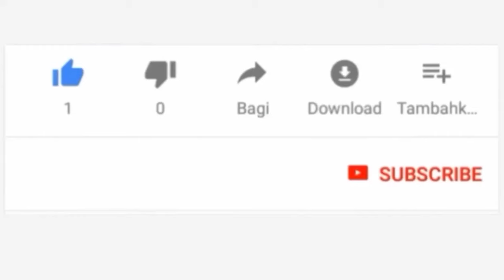ELIMU HII ITAKUSAIDIA KUJIKINGA NA UGONJWA WA RED EYE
LIVE#JaiOnlineTv
LIVE#JaiOnlineTv